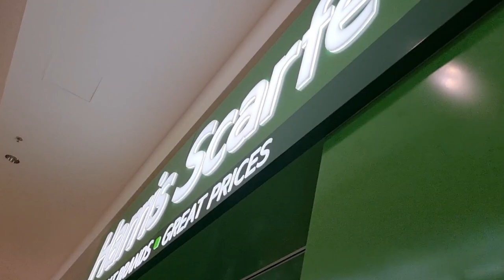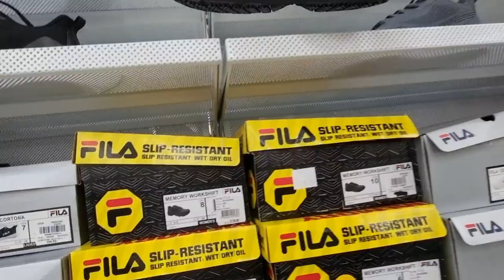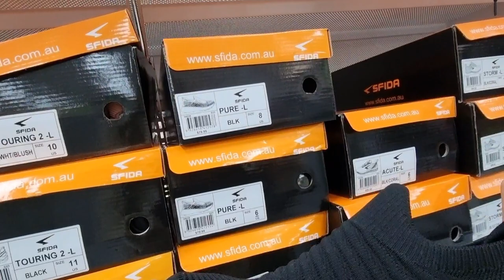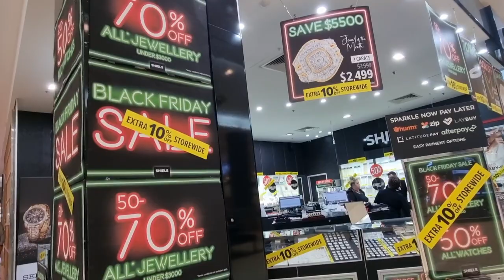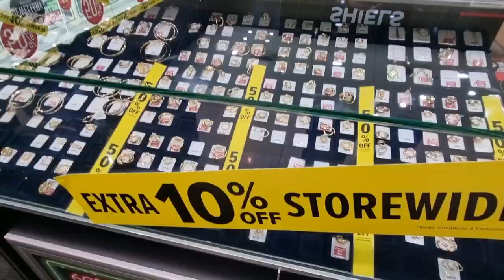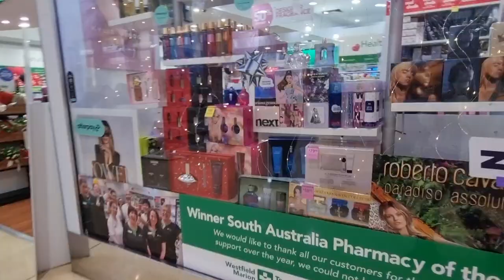SOLO SHOPPING AKO TODAY /INIWAN AKO NI MR SA MALL /Life in Australia